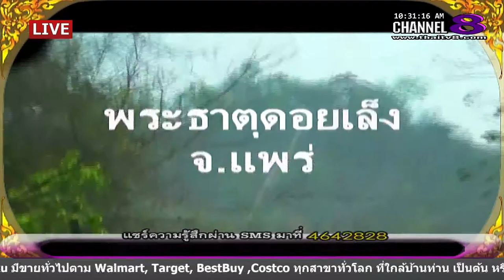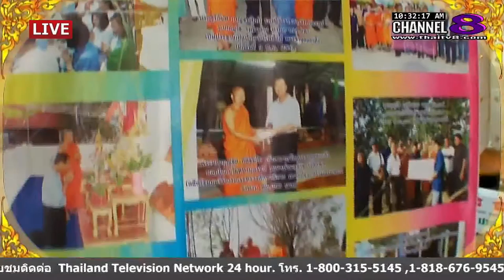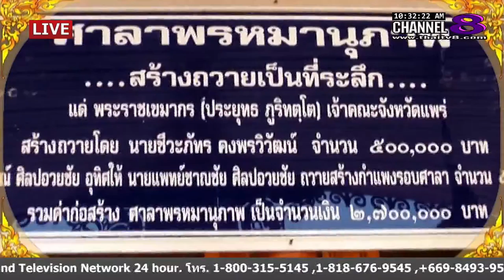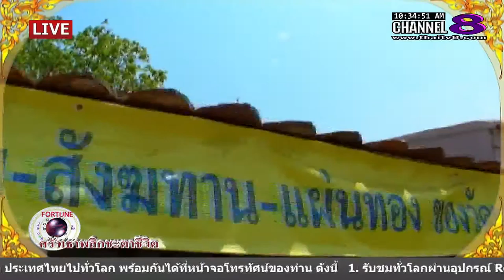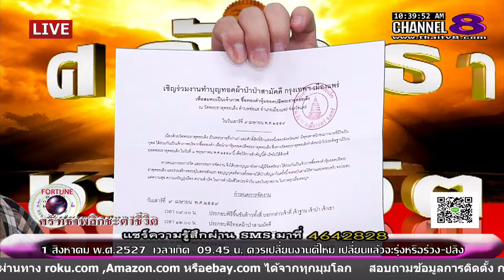ช่อง 8 ทีวีพูดได้ รายการ ศรัทธาพลิกชะตาชีวิต 31-03-59 เบรก 1